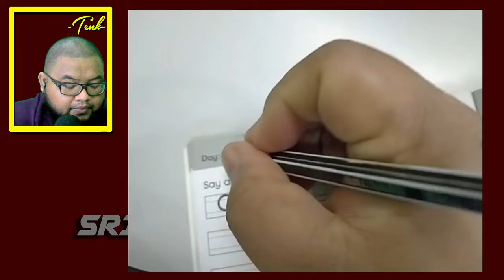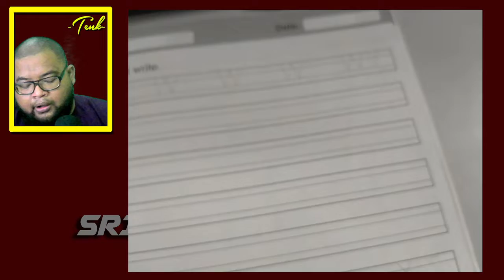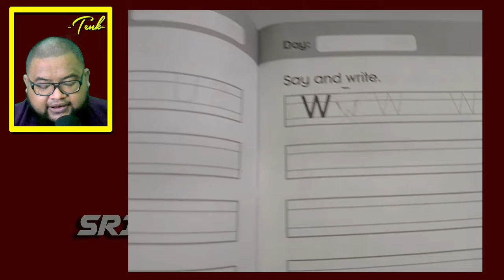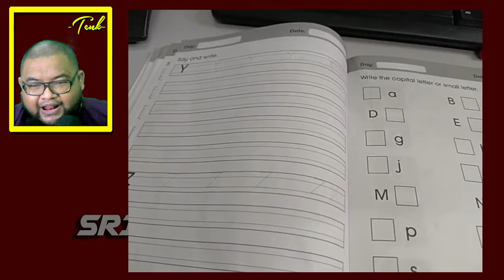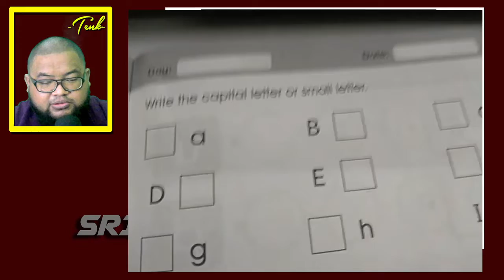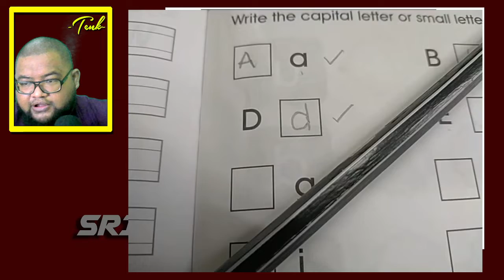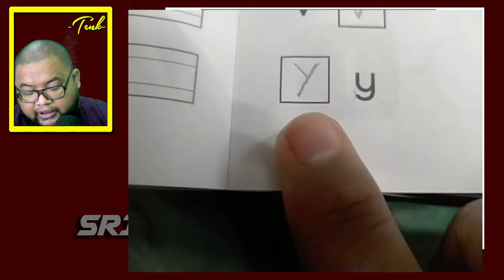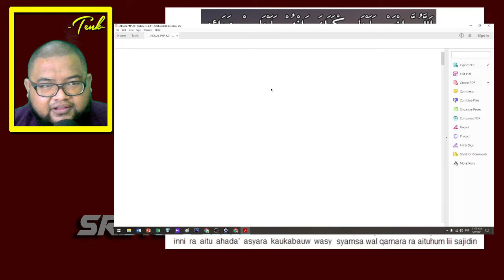ENGLISH 1 SYAFIE MASA 3 4 5 FEB 2021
ACTIVITY TRANSITION BOOK
PAGE 24-29